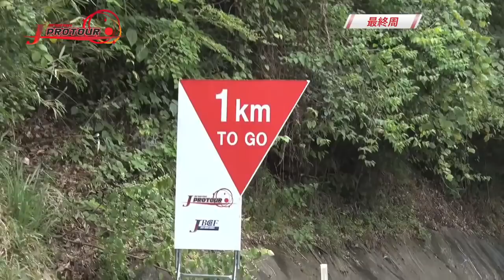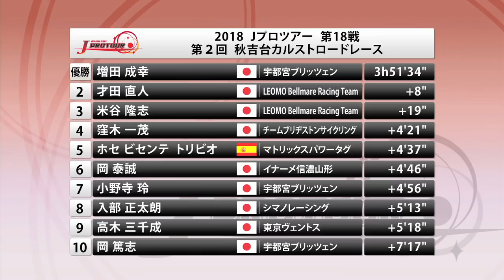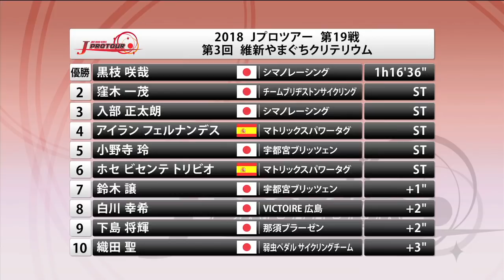2018 Jプロツアー第18戦・第19戦 山口大会 速報動画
2018年9月15日（土）山口県美祢市にて行われたＪプロツアー第18戦「秋吉台カルストロードレース」と16日（日）山口県山口市で行われたJプロツアー第19戦「維新やまぐちクリテリウム」のダイジェスト映像です。